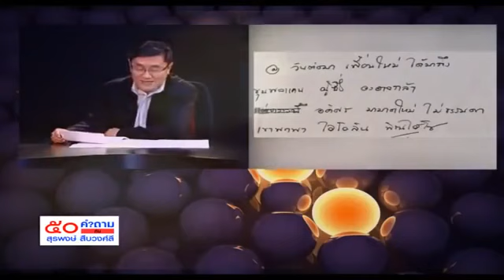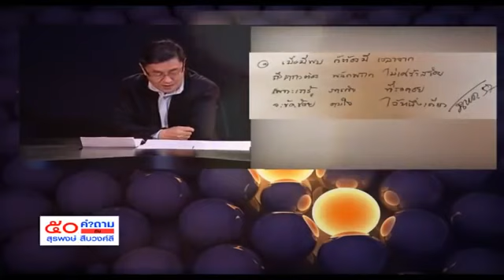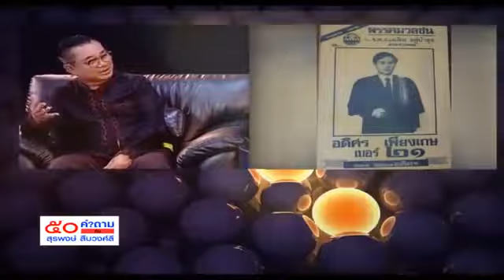50 คำถาม กับ " หมอเลี๊ยบ สุรพงศ์ " & " อดิศร เพียงเกษ" Sep 9, 2018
50 คำถาม กับ  " หมอเลี๊ยบ สุรพงศ์ " & " อดิศร เพียงเกษ"    Sep 9, 2018

Credit และขอขอบคุณ รายการ 50 คำถาม กับ " สุรพงษ์ สืบวงศ์ลี และสถานี Bamboo Network